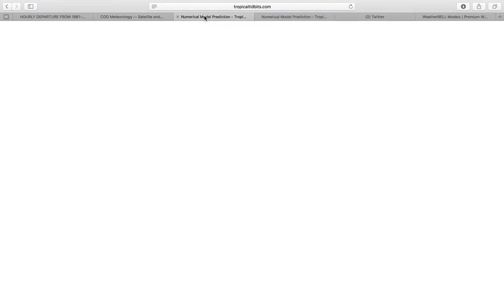Two Cold Fronts This Week & Late September Talk...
Active pattern continues...